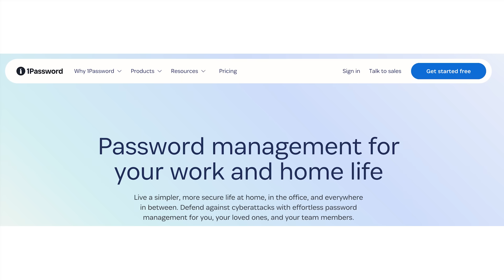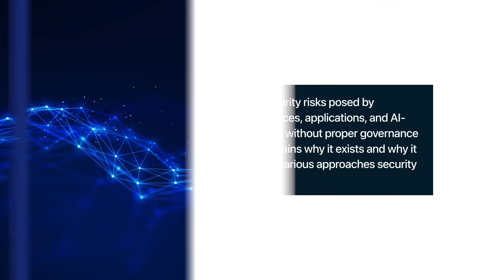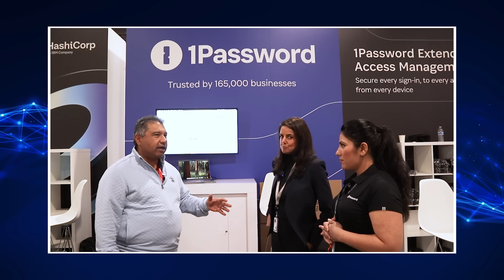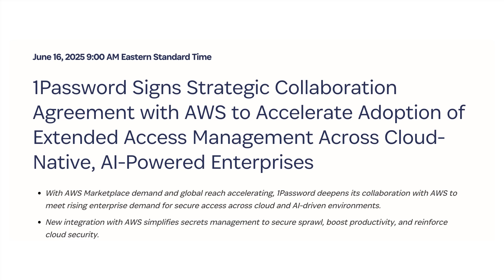2025 ZKast #107 with Monica Jain and Yashpreet Kaur of 1Password at AWS re:Inforce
Welcome to ZKast! From Amazon Web Services (AWS) re:Inforce 2025 in Philadelphia, I visit the 1Password booth and chat with Monica Jain, Head of Strategic Alliances, and Yashpreet Kaur, Product Manager.

Monica and Yash delve into how 1Password is redefining cybersecurity with its "extended access management" solution. They explain how 1Password goes beyond traditional password management to secure every sign-in, user, and login across an organization, addressing the critical "access trust gap" that emerges from the sprawl of applications and devices used by employees. They highlight how 1Password provides IT greater visibility into sanctioned and unsanctioned app usage, and how they're uniquely positioned to secure AI agents and non-human identities, a growing concern in today's digital workspace.

Learn about 1Password significant new Strategic Collaboration Agreement (SCA) with AWS, announced at re:Inforce. This partnership aims to accelerate secure cloud adoption and tackle the evolving access trust gap, especially with the rise of AI. They also discuss their innovative Secret Syncing with AWS Secrets Manager, offering a secure and easy way to automatically sync developer secrets and environment variables, leveraging technologies like AWS Nitro Enclaves for confidential computing.